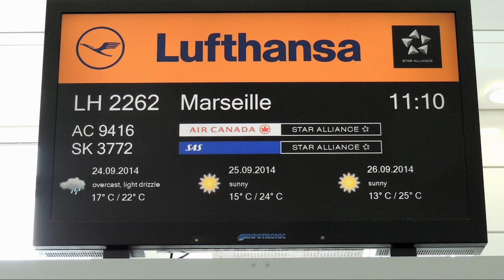Auf dem Weg – Marseille [DE]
Marseille war zu allen Zeiten das Tor nach Nordafrika. Wir laufen durch die Rue de la République zum Alten Hafen. [Podcast][Fotogalerie][Videosequenzen]